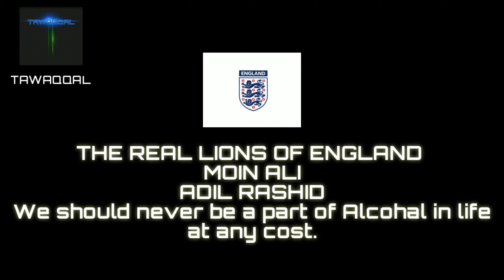VICTORY OF ENGLAND AND MUSLIMS AS WELL.